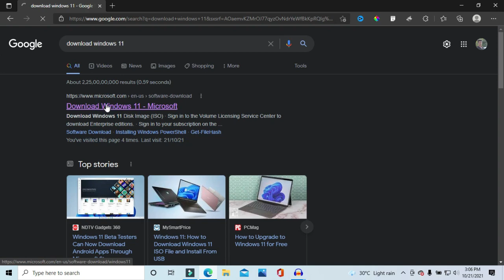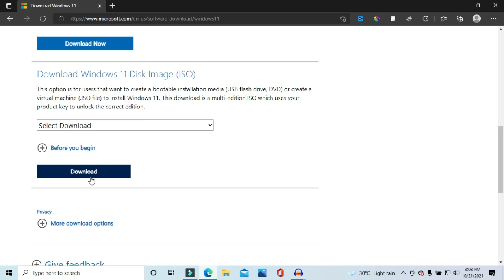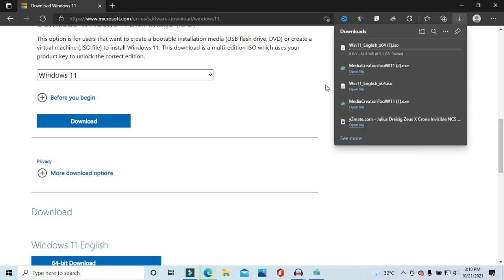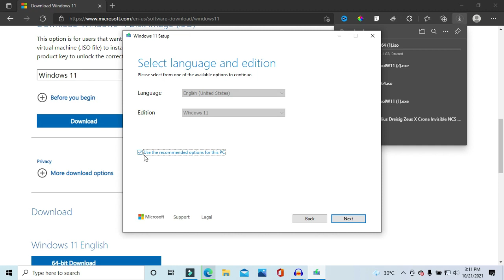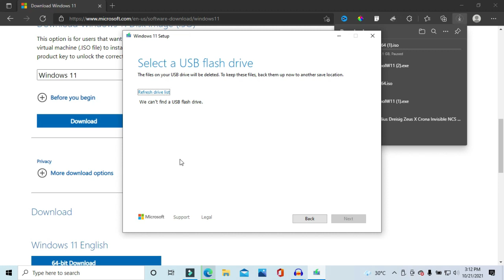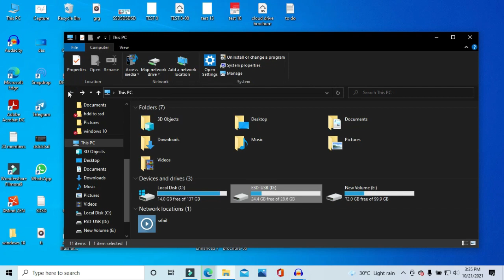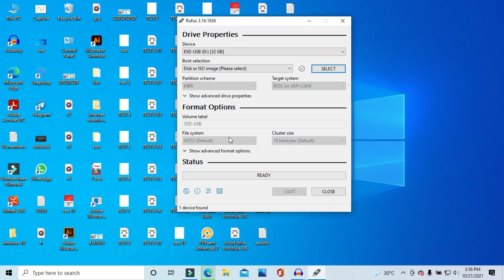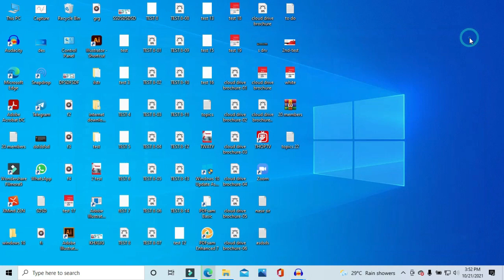How to make Windows 11 Bootable Pendrive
How to make Windows 11 Bootable Pendrive | windows 11 bootable USB

In this video, I've practically explained  How to make Windows 11 Bootable Pendrive From Microsoft's official media creation tool and Rufus software to make windows 11 bootable pendrive , watch the full video for better understanding of make Windows 11 Bootable Pendrive

 If you have any problem related to , then you can ask us in the comment section.
And suggest us about upcoming videos,
The content you want from us..

Equipment's which I am using

Boya Mic
Light Kit
Webcam which I am using for shoot my videos
Laptop which I am using
Mouse which I am using
Keyboard which I am using
Laptop stand
External DVD writer
Best laptop bag
Laptop cleaning kit

Best Laptops for students under 40k
HP 15 Ryzen 3 Thin & Light 15.6-inch
HP 15 (2021) Thin & Light
Lenovo IdeaPad Slim 3
Dell Vostro 3401

Tell us your expectations and experience of our videos in the comment section. Until then, goodbye..

Download Window11 ISO file from official site
Window11
Window11 Bootable pendrive process